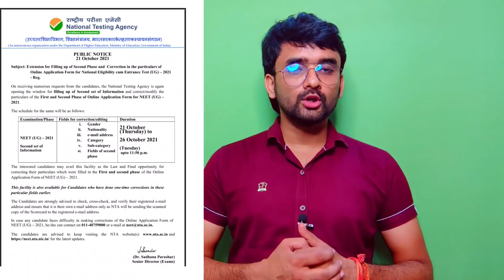NTA Big Mistakes? Exposed Now 🔥🔥🔥